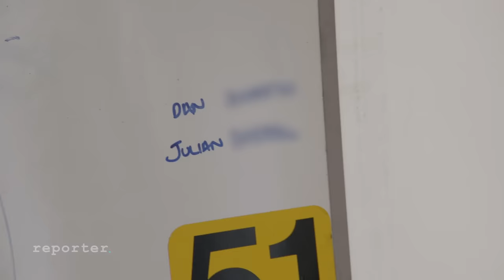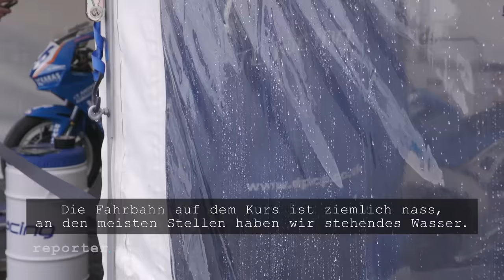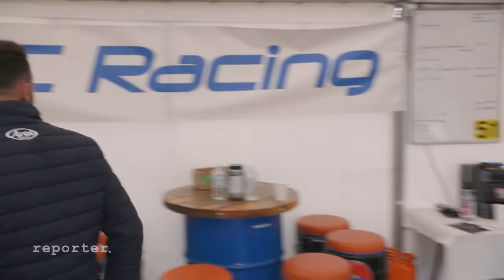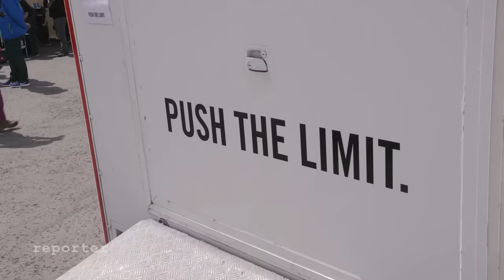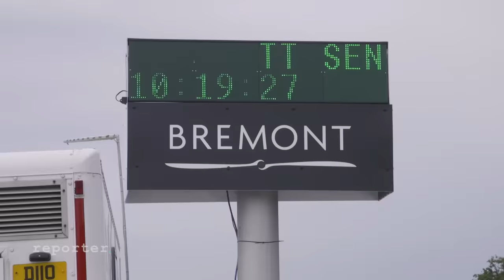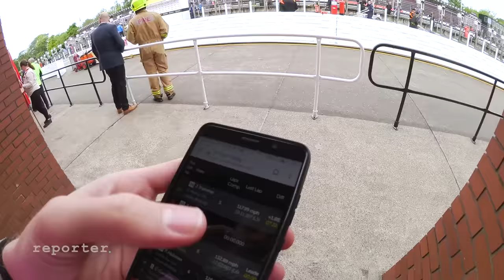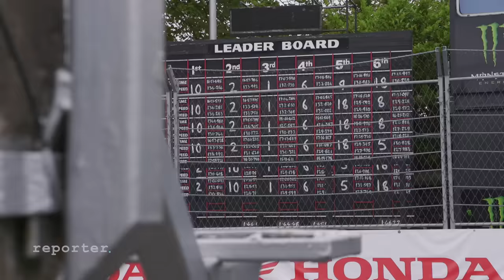Isle of Man TT: Das gefährlichste Motorradrennen der Welt | reporter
Die Isle of Man Tourist Trophy gilt als das gefährlichste Motorradrennen der Welt. Mit bis zu 200 km/h Durchschnittsgeschwindigkeit bewegen die Rennfahrer ihre 200 PS Maschinen über die kleine Insel in der Irischen See. Aber nicht, wie man meinen könnte, über eine Rennstrecke, sondern über öffentliche Straßen, die eigens für das Rennen abgesperrt werden. Bei bis zu 300 Km/h auf engen Landstraßen und vorbei an den Hausmauern kleiner Dörfer, kann jeder Fehler tödlich sein. In der gut 100-jährigen Geschichte des Rennens verunglückten über 250 Fahrer auf dem 60 km langen Rundkurs. Warum setzt man sich einem derartigen Risiko aus und was fasziniert Fahrer und Zuschauer an der Veranstaltung?

Um das herauszufinden begleitet Ben den 28-jährigen Fahrer Julian Trummer, der in diesem Jahr zum ersten Mal am prestigeträchtigsten Rennen der Tourist Trophy Rennwoche teilnimmt, der Senior TT. Das Rennen verlangt den Fahrern mit seinen sechs Runden und damit über 360 Kilometern Gesamtlänge alles ab.

Was wir filmen durften und was nicht und vor allem warum:

Die Isle of Man TT ist wie viele Sportveranstaltungen lizenziert und unterliegt sehr strengen Regeln. Diese Regeln verbieten es, dass Dritte, während des Rennes professionelle Aufnahmen der fahrenden Motorräder auf der Strecke anfertigen und veröffentlichen. Das mag mit Blick auf die vielen Privataufnahmen des Rennens, die man hier auf YouTube findet, komisch wirken, trotzdem sind wir an diese Regeln gebunden. Die gezeigten Fahraufnahmen sind lizenzierte offizielle Tourist Trophy Aufnahmen aus dem Jahr 2017 bzw. Cockpitaufnahmen von Julian aus einer anderen Veranstaltung auf demselben Straßenkurs.

Team: Ben Bode, Maik Arnold, Katrin Schlusen, Sarah Sanner, Andreas Josef